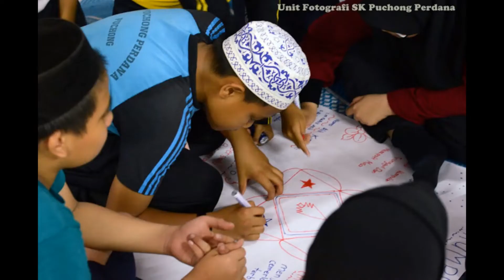Part 3 Perkhemahan Perdana SKPP 2019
Perkhemahan Kokurikulum SK Puchong Perdana 2019

Hari: Jumaat - Ahad
Tarikh: 11 - 13 Oktober 2019